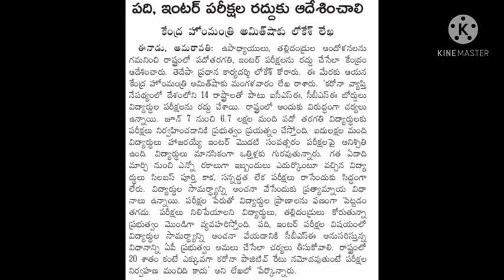Ap 10th inter exams latest update||ap 10th inter latest news||adimulapu suresh comment on students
మా ఛానల్ ని సపోర్ట్ చేసి SUBSCRIBERS ని పెంచి మనం కూడా ఒక POSITION వెళ్ళాలి,దానికి మీ దాయే ఉండాలి🙏🙏

OUR VIDEOS MADE BY MY CHANNEL